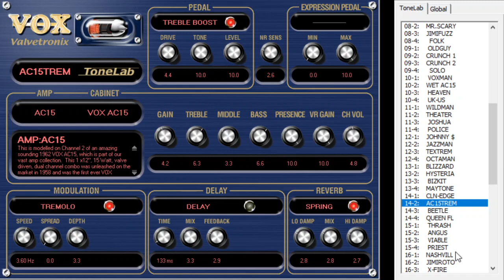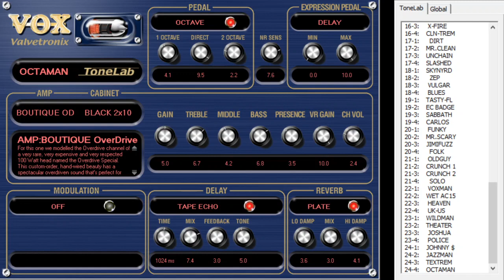VOX ToneLab Desktop Program List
Program list

1-1 BLIZZARD
1-2 HYSTERIA
1-3 BIZKIT
1-4 MAYTONE

2-1 CLN-EDGE
2-2 AC15TREM
2-3 BEETLE
2-4 QUEEN FL

3-1 THRASH
3-2 ANGUS
3-3 VIABLE
3-4 PRIEST

4-1 NASHVILL
4-2 JIMIROTO
4-3 X-FIRE
4-4 CLN-TREM

5-1 DIRT
5-2 MR.CLEAN
5-3 UNCHAIN
5-4 SLASHED

6-1 SKYNYRD
6-2 ZEP
6-3 VULGAR
6-4 BLUES

7-1 TASTY-FL
7-2 EC BADGE
7-3 SABBATH
7-4 CARLOS

8-1 FUNKY
8-2 MR.SCARY
8-3 JIMIFUZZ
8-4 FOLK

9-1 OLDGUY
9-2 CRUNCH 1
9-3 CRUNCH 2
9-4 SOLO

10-1 VOXMAN
10-2 WET AC15
10-3 HEAVEN
10-4 UK-US

11- 1 WILDMAN
11-2 THEATER
11-3 JOSHUA
11-4 POLICE

12-1 JOHNNY $
12-2 JAZZMAN
12-3 TEXTREM
12-4 OCTAMAN